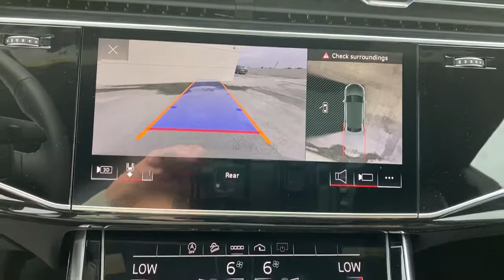2022 Audi Q8 West Palm Beach, Jupiter, Palm Beach Gardens, Wellington, Boyton Beach ND024662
Vicuna Beige Metallic New 2022 Audi Q8 available in West Palm Beach, California at Audi of West Palm Beach. Servicing the West Palm Beach, Jupiter, Palm Beach, Gardens, Wellington & Boyton Beach, FL area.

Axle Ratio: TBD,21 5-Segment-Spoke-Design Wheels,Heated Front Bucket Seats,Leather Seating Surfaces,Radio: MMI Nav Plus w/MMI Touch Response,Premium Plus Package,Executive Package,S Line Style Package,S Line Plus Package,Black Cloth Headliner,High-Gloss Gray Oak Wood Inlays,Audi Phone Box Credit,Integrated Toll Module Credit,Black Audi Rings & Badges,Audi Guard Protection Kit,Front & Rear Doors Audi Beam-Rings,Adaptive Cruise Assist w/Lane Guidance,Illuminated Door Sills,Contour/Ambient LED Interior Lighting Package,S Line Fender Badges,Sunshades for Rear Doors,Driver & Passenger Front Seats w/Ventilation,4-Wheel Disc Brakes,Air Conditioning,Electronic Stability Control,Front Bucket Seats,Front Center Armrest,Leather Shift Knob,Power Liftgate,Spoiler,Tachometer,ABS brakes,Adaptive suspension,Alloy wheels,Auto-dimming door mirrors,Automatic temperature control,Brake assist,Bumpers: body-color,Delay-off headlights,Driver door bin,Driver vanity mirror,Dual front impact airbags,Dual front side impact airbags,Four wheel independent suspension,Front anti-roll bar,Front dual zone A/C,Front fog lights,Front reading lights,Fully automatic headlights,Garage door transmitter: HomeLink,Genuine wood door panel insert,Heated door mirrors,Heated front seats,Illuminated entry,Leather steering wheel,Low tire pressure warning,Memory seat,Occupant sensing airbag,Outside temperature display,Overhead airbag,Panic alarm,Passenger door bin,Passenger vanity mirror,Power door mirrors,Power driver seat,Power passenger seat,Power steering,Power windows,Radio data system,Rain sensing wipers,Rear air conditioning,Rear anti-roll bar,Rear fog lights,Rear reading lights,Rear seat center armrest,Rear side impact airbag,Rear window defroster,Rear window wiper,Remote keyless entry,Roof rack: rails only,Security system,Speed control,Speed-sensing steering,Split folding rear seat,Steering wheel memory,Steering wheel mounted audio controls,Telescoping steering wheel,Tilt steering wheel,Traction control,Trip computer,Turn signal indicator mirrors,Variably intermittent wipers,Auto-dimming Rear-View mirror,10 Speakers,Compass,AM/FM radio: SiriusXM,Exterior Parking Camera Rear,Auto High-beam Headlights,Power moonroof: Panoramic,Emergency communication system: Audi connect CARE, PRIME & PLUS,Navigation system: Audi MMI Navigation plus with Touch Response,Audi smartphone interface (Apple CarPlay/Android Auto),Hybrid traction battery capacity (Ah): 10.0